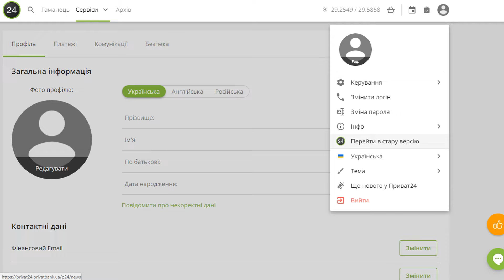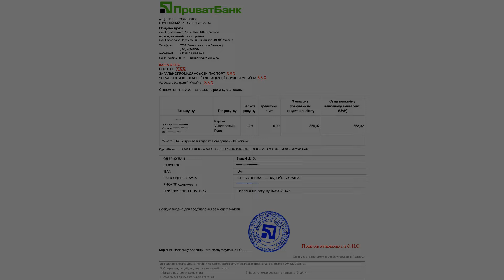☑️ ВЫПИСКА ПО СЧЁТУ С АДРЕСОМ ПРИВАТ БАНК, КАК СКАЧАТЬ, ГДЕ НАЙТИ?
Приветствую. В данном ролике расскажу, как найти, скачать, или распечатать выписку по счёту с адресом проживания для подтверждения. Приват Банк Украина.
Остались вопросы – напиши в комментариях, я обязательно отвечу.
Для меня –очень важна твоя оценка и мнение.